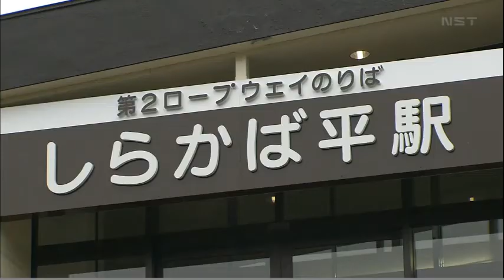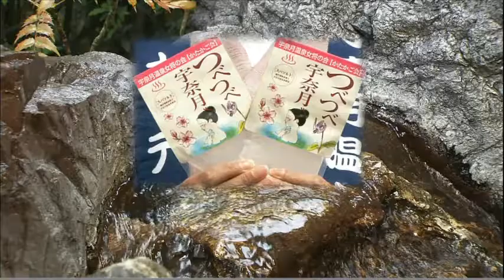北信越行楽マップ2010 豊田麻衣 富山県 2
北信越行楽マップ2010　豊田麻衣　富山県　観光　2